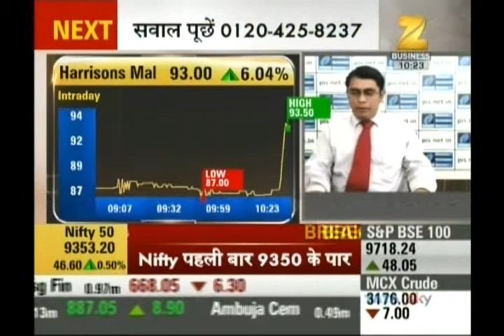Ashish Kelkar, CEO, Precision Investment Services on Zee Business on 26th April 2017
Ashish Kelkar, CEO, Precision Investment Services giving his view on Harrisons Mal, Cosmo Films.